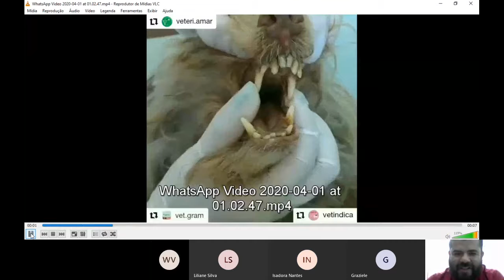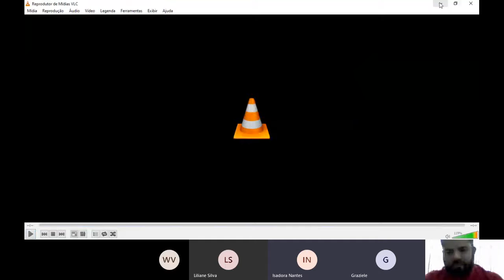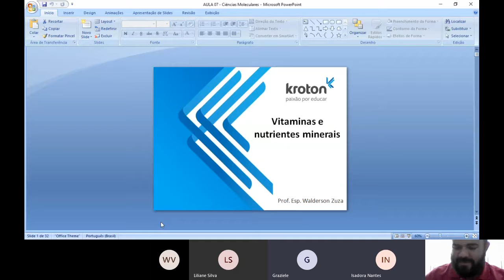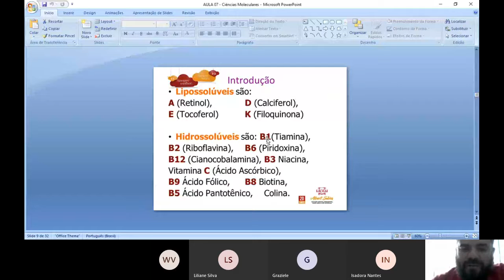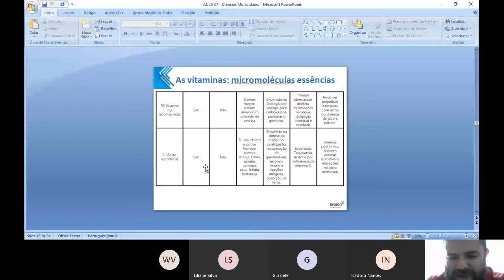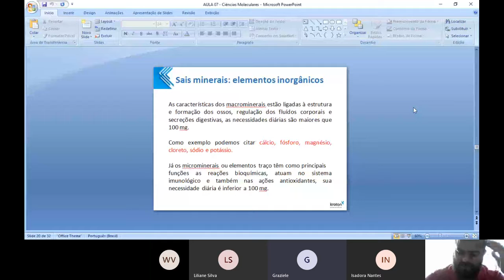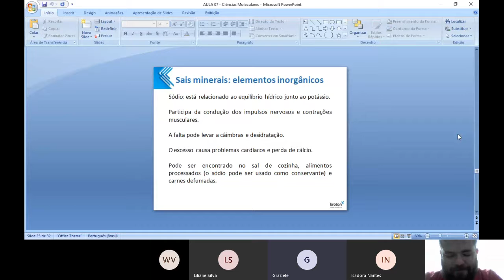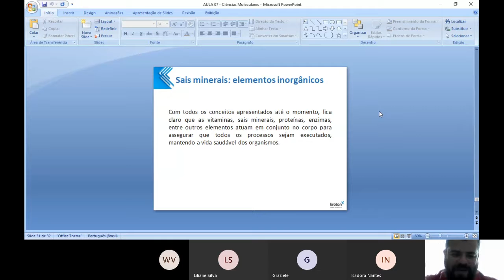Vitaminas e Minerais - Aula Ciências Moleculares e Celulares